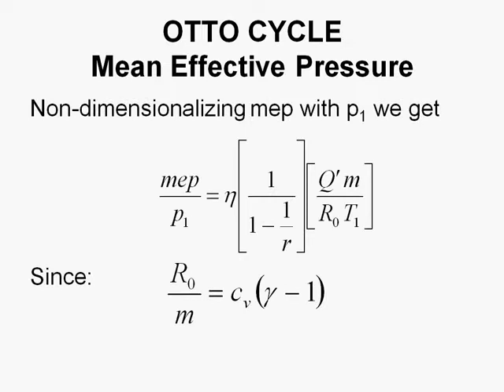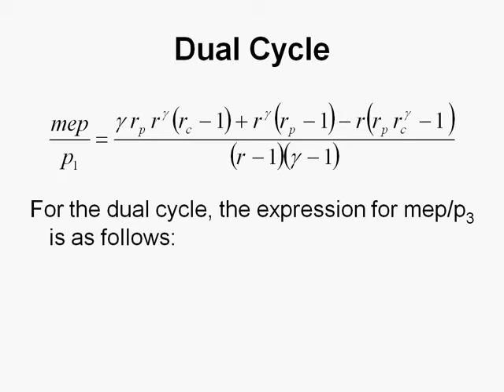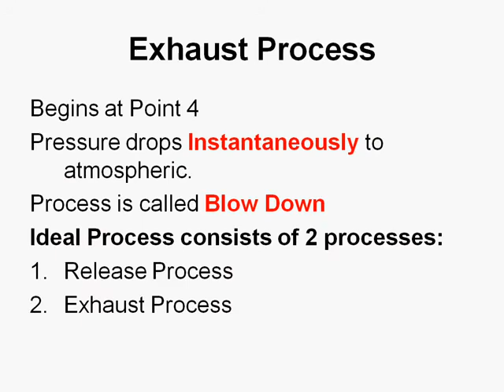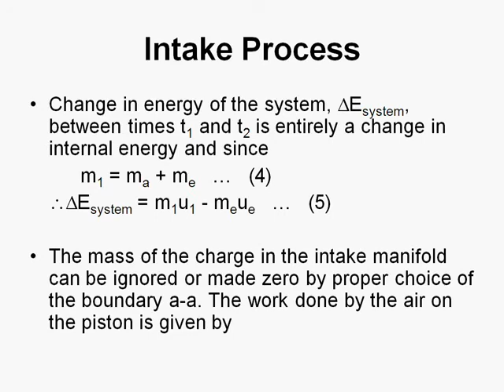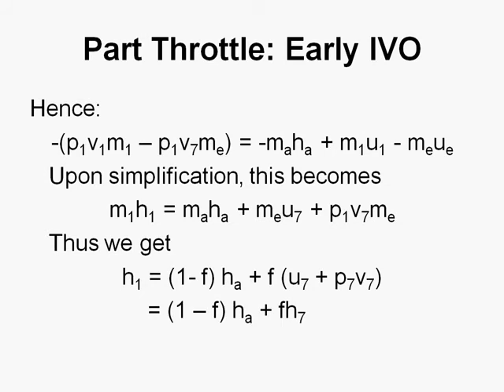6 IC Engine Cycles